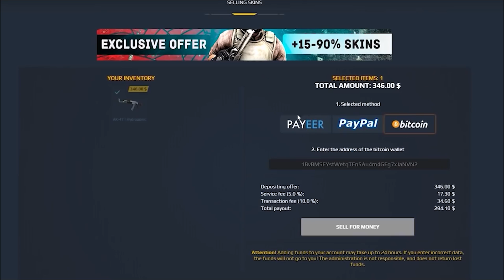SONUNDA RÜTBEMİZ BELLİ OLDU !! ADAMSIN GABEN YOLDAŞ CS-GO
KOD 1►V3MLR719
KOD 2►KCVRTN3X
KOD 3►8R42LV80